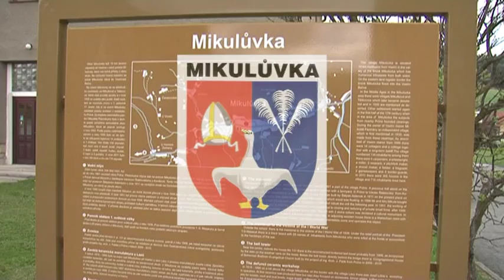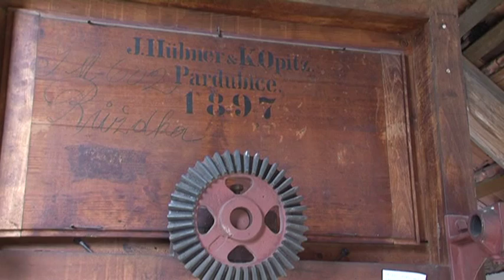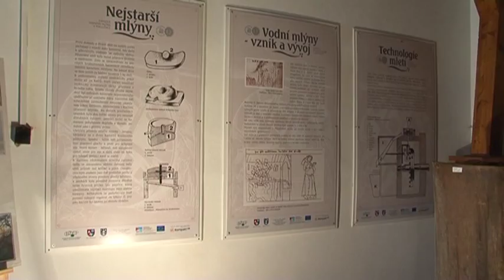MIKULŮV MLÝN - MIKULŮVKA